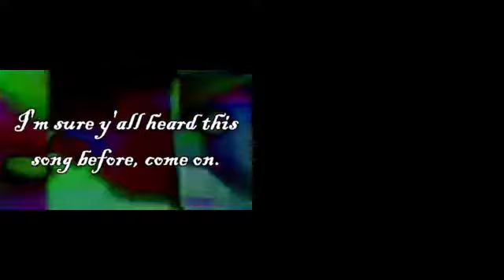Spongebob & Sailor Moon sing Billie Jean by Micheal Jackson